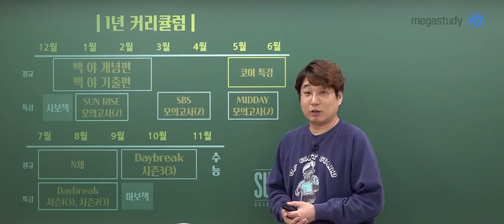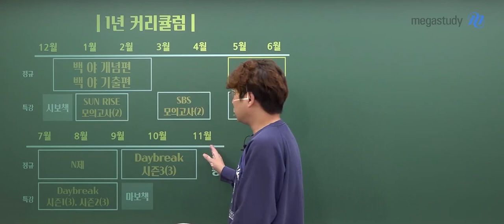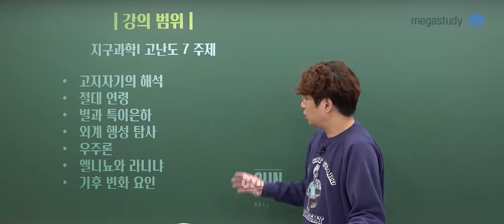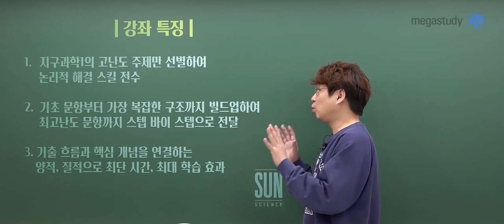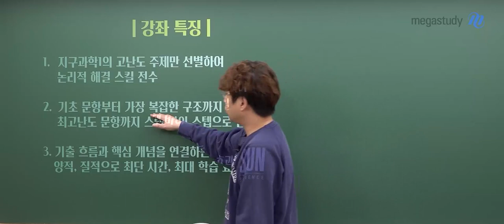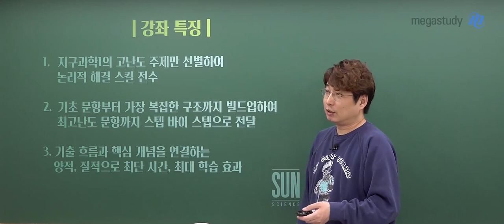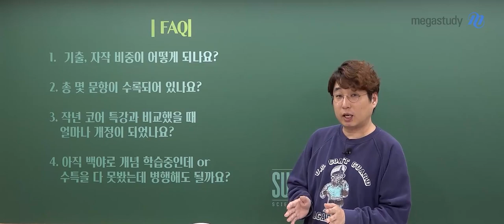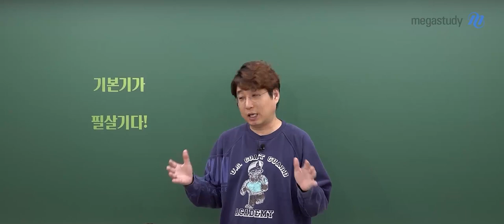[메가스터디] 지구과학 박선쌤 - 2023 지구과학l SUN 심하게 심화된 코어 특강 OT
지구과학 박선 선생님의 2023학년도 수능 대비 지구과학l SUN 심하게 심화된 코어 특강 OT 영상입니다.

- 지구과학 박선 선생님에 대해 자세히 알고 싶다면?